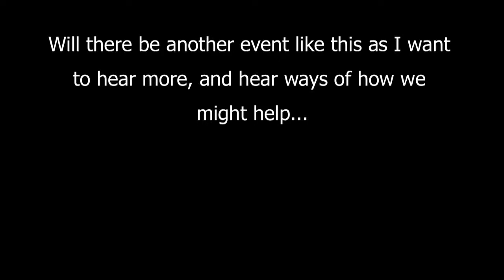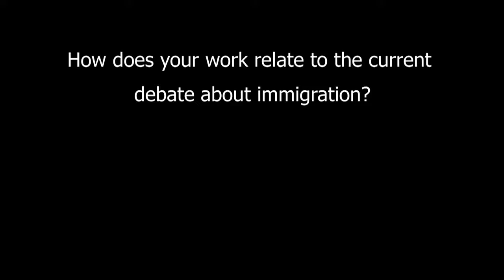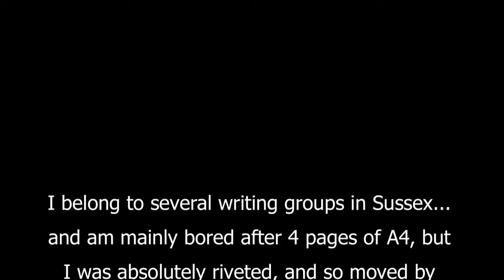SmallWonderRefugee Tales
Anna Pinchus introduces writers Dragan Todorovic and Patience Agbabi who recite passages from their stories, inspired by their meetings with detained refugees held in England awaiting asylum.